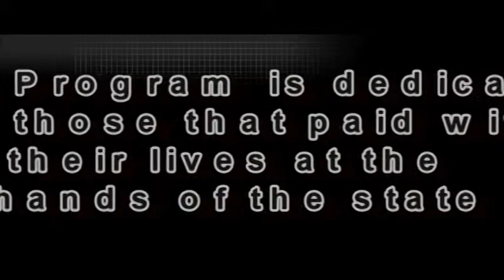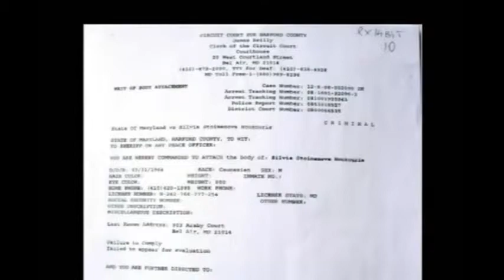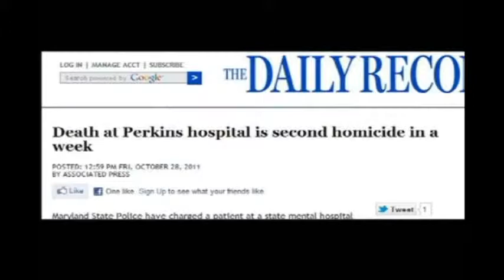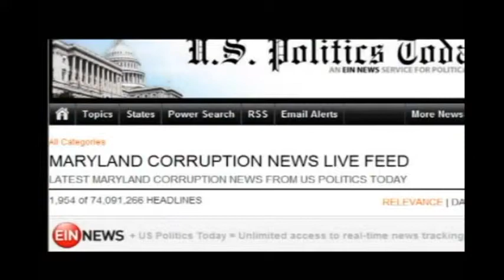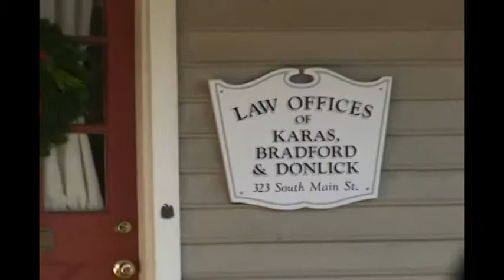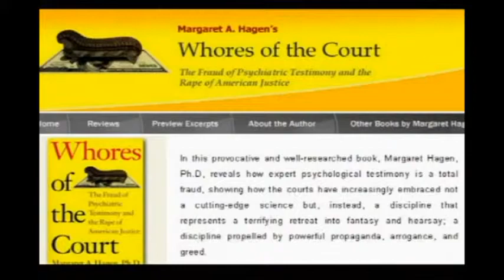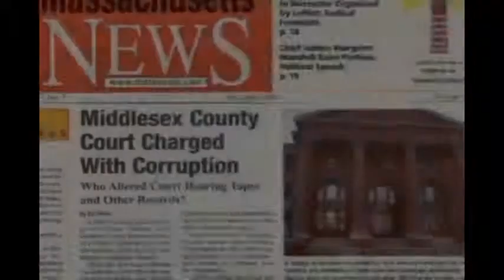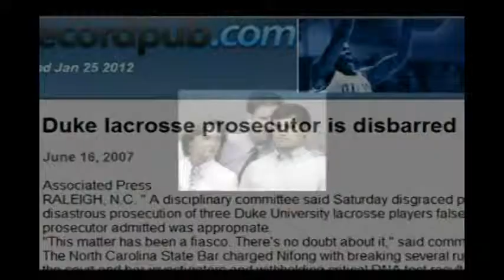Silent Voices- Kidnapping in Maryland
Forensic expert Zed McLarnon exposes the unlawful incarceration of single mother Silvia Houzouris to kidnap her son by lawyers and judges that operate MD state courts as criminal enterprises where malicious prosecution of parents and human trafficking of children for profit schemes are carried out by State's Attorney Joseph Cassilly and Attorney General Gansler with the full knowledge of Gov. Martin O'Malley, US District Ct. Judge Frederick Motz, US Attorneys Rod Rosenstein and Richard Kay, US House Judiciary Committee and Oversight Committee and Attorney General Eric Holder and President Obama